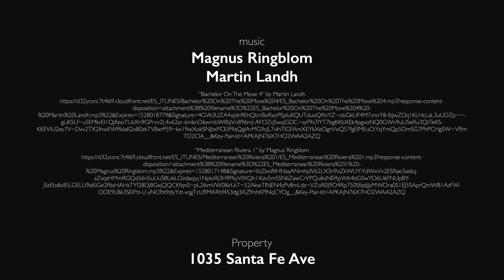1035 Santa Fe Avenue Albany California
Photos by Michael Ertem